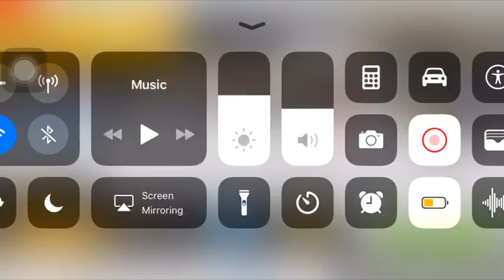Asphalt 8 SCG 003S Championship Patagonia all main goals and Hard goals must watch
Friends if you have good tokens then I recommended you all to buy 750 V8 engine box. Because I already bought and I got 4- V8 engines and the other thing is this car handling is not so good so I upgrade it to 5 and after that is pretty good. This car acceleration is fine good.friends my tunning is max-0555 pro-0050.